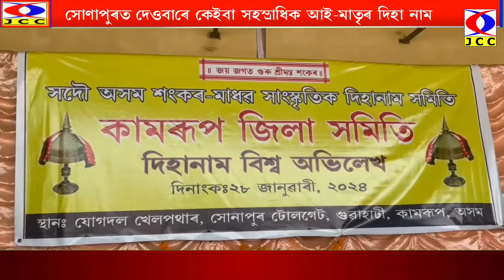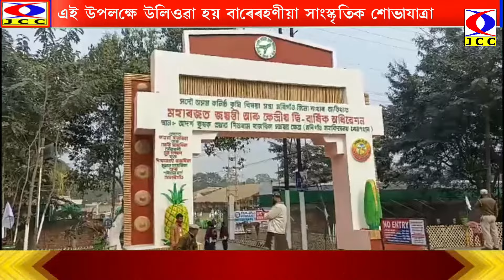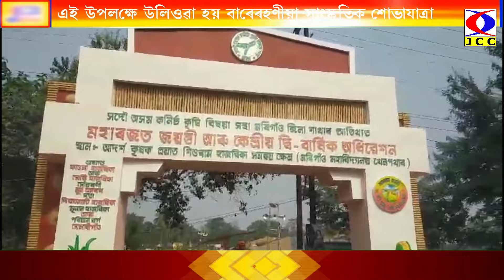JCC NEWS 31-01-2024